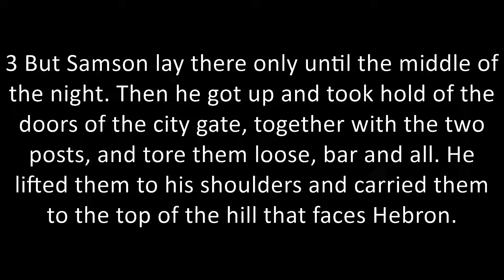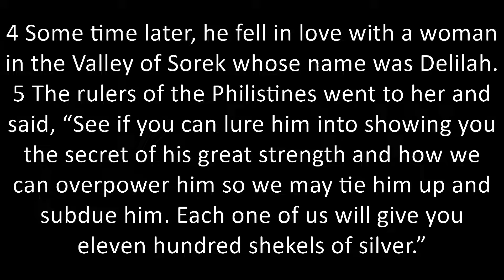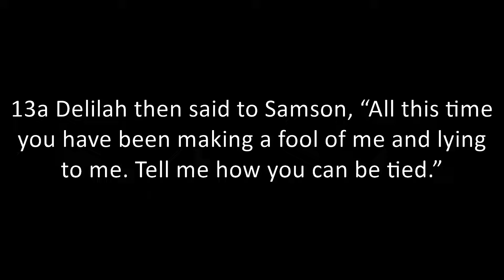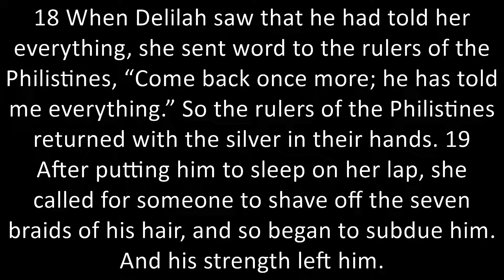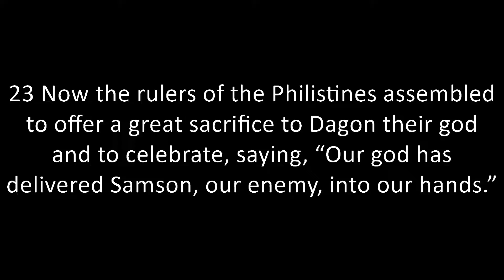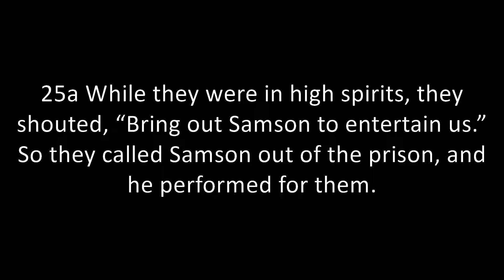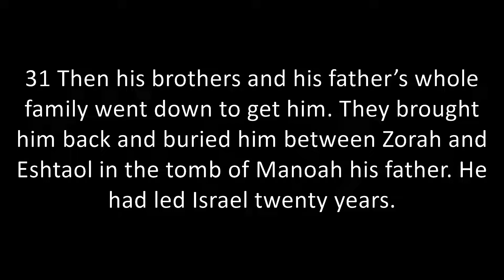Judges Chapter 16 NIV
The Bible has 1,189 chapters. I'm going to attempt to read through them all and post them on YouTube. Follow me as I read, organize and post the entire Bible.